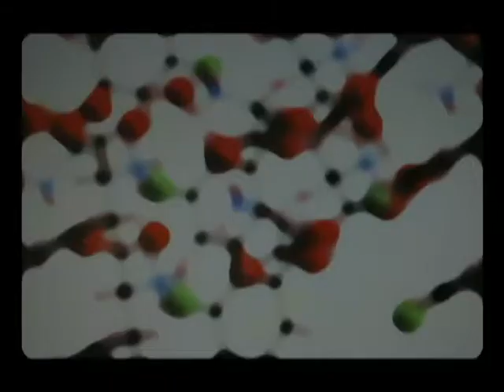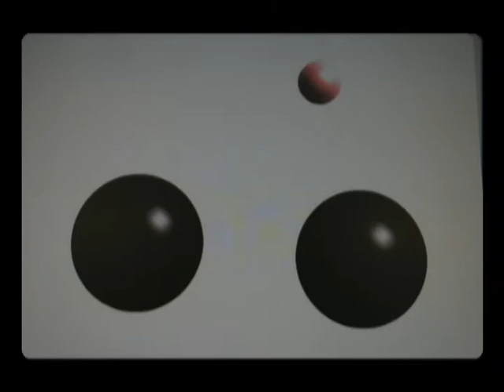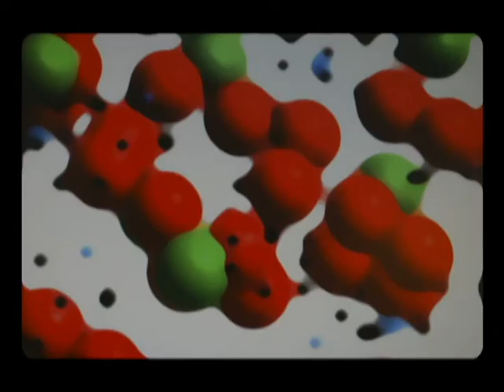REACTION! A short story about chemistry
Short animated film frame by frame about something called chemistry.